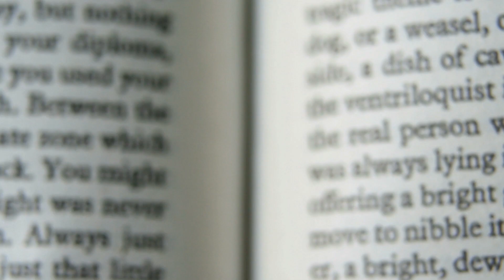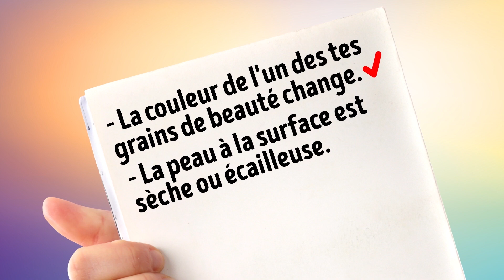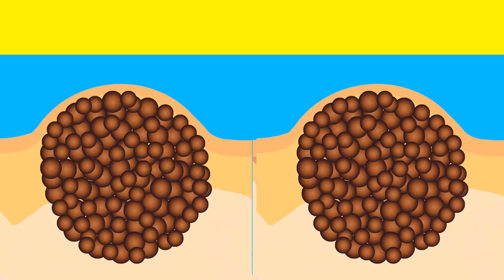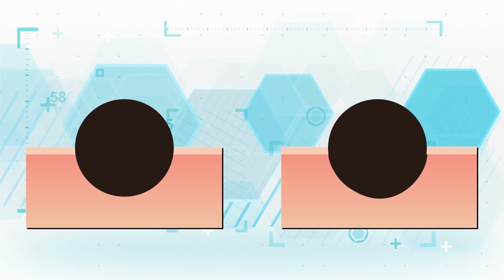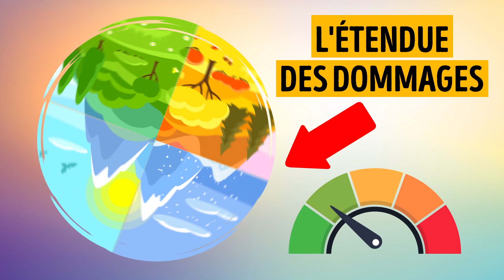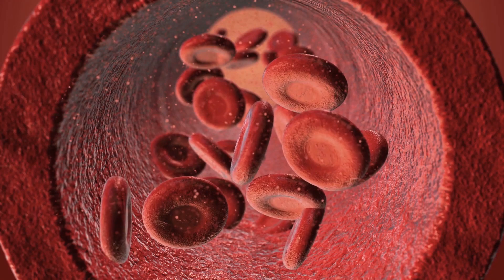9 Mythes Dangereux Sur Les Grains de Beauté et le Bronzage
Il existe toutes sortes de délires sur les grains de beauté, le bronzage et le cancer de la peau. Malheureusement, la plupart des gens (et même certains docteurs !) continuent d'y croire. Si l'on t'a toujours fait croire que tu n'as pas de raison de t'inquiéter pour tes grains de beauté et que tu n'as pas besoin de protecteur solaire les jours ennuagés, alors cette vidéo va vraiment te faire changer d'avis ! Nous allons détruire les mythes populaires concernant les grains de beauté, les taches de rousseur, le bronzage et le mélanome.

Les gros grains de beauté sont plus dangereux que les petits. 1:56
Au tout début, une croissance cancéreuse ressemble à un grain de beauté classique : rond ou ovale, brun ou rosé, de quelques millimètres de large, avec une surface lisse ou un peu bombée.
Tu devrais voir un spécialiste de suite si tu vois l'un de ces signes :
La couleur d'un de tes grains de beauté change.
La peau à la surface est écailleuse ou sèche.
Le grain de beauté a une texture, une forme ou une taille différente d'avant.
Il commence à saigner, à te démanger ou à suinter.
Il devient dur ou grumeleux au toucher.

Seuls les grains de beauté dangereux sont retirés 3:19
Un dermatologue n'aura aucun problème pour retirer n'importe quel grain de beauté qui t'embêterait physiquement ou esthétiquement. Par exemple, si tu as peur de l'arracher en mettant ou en enlevant tes vêtements, tu peux toujours le faire enlever. Et pas de panique, ta santé ne risque rien. Fais juste en sorte que ce soit fait par un spécialiste dans un établissement où les tissus seront analysés.

Tu n'as pas besoin de protection solaire s'il pleut ou s'il y a des nuages dehors 5:39
Les rayons ultraviolets peuvent facilement pénétrer les nuages, et cela peut donc endommager ta peau même si le ciel est nuageux ou s'il pleut. Cependant, l'étendue des dommages de ces rayons dépend aussi des conditions météorologiques et de la saison. Tu peux télécharger une application mobile qui te dira quel est l'index UV et te donnera des recommandations pour préparer ta peau.

Si tu arraches un grain de beauté, tu peux avoir un cancer. 7:58
Il n'y a pas de preuve catégorique selon laquelle le grain de beauté peut se développer en tant que mélanome après avoir été arraché. Souvent, un grain de beauté endommagé à nature cancéreuse s'est déjà développé en tant que mélanome. Dans ce cas, le processus de réparation des tissus, qui provoque la croissance des cellules, accélère simplement le développement des tissus.

Horodatage :
Le mélanome apparaît souvent sur le visage et sur les mains 0:51
Les grains de beauté proéminents sont plus dangereux que les petits 1:56
Seuls les gros grains de beauté doivent être enlevés. 3:19
On ne retire plus les grains de beauté avec des scalpels. 3:59
Si tu as la peau noire, tu peux t'exposer sans protection solaire. 5:05
Tu n'as pas besoin de protection s'il y a des nuages ou s'il pleut. 5:39
Les individus nés avec beaucoup de taches de rousseur ou de grains de beauté n'ont pas besoin de s'inquiéter. 6:33
Si tu as arraché un grain de beauté, il faut l'enlever de suite. 7:30
Si tu arraches un grain de beauté, tu auras un cancer. 7:58

Sommaire :
Les femmes ont plus tendance à avoir des mélanomes sur leurs jambes et leurs pieds, tandis que les hommes en ont plus sur le dos.
Au début, une croissance cancéreuse ressemble exactement à un grain de beauté : rond ou ovale, brun ou rosé, de quelques millimètres de diamètre, avec une surface lisse ou un petit dôme.
Un dermatologue n'aura aucun problème à retirer n'importe quel grain de beauté s'il t'embête physiquement ou esthétiquement.
La meilleure méthode pour retirer un grain de beauté est le bon vieux scalpel.
Même les individus à la peau sombre devraient utiliser une protection solaire, porter un chapeau, et éviter de trop s'exposer au soleil les jours de forte chaleur.
Les rayons ultraviolets peuvent facilement pénétrer les nuages, ce qui veut dire que cela peut endommager ta peau même s'il y a des nuages ou de fortes pluies.
Les individus avec des taches de rousseur sont spécialement vulnérables aux rayons UV. Quant aux marques de naissance, la plupart ne sont pas dangereuses, mais mieux vaut aller voir un spécialiste pour éviter tout risque de mutation avec le soleil.
Si tu as arraché un grain de beauté, nettoie la zone avec un antiseptique pour prévenir toute infection, applique un peu de pommade topique pour accélérer la guérison et va voir un spécialiste aussi rapidement que possible.